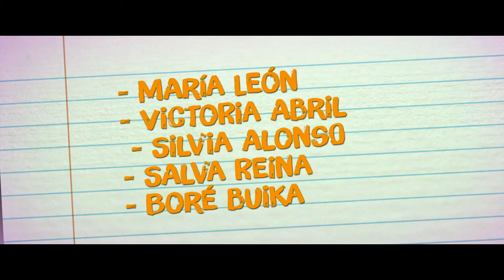TRAILER La lista de los deseos con María Leon, Silvia Alonso y Victoria Abril